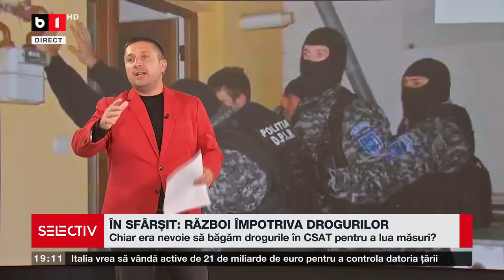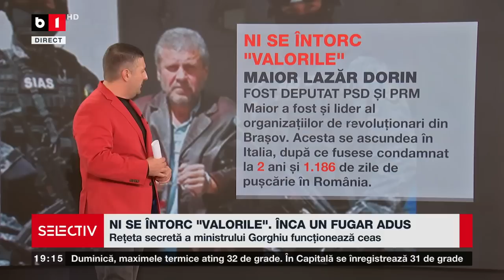SELECTIV CU DAN BUCURA. ÎN SFĂRȘIT RĂZBOI ÎMPOTRIVA DROGURILOR P1/2